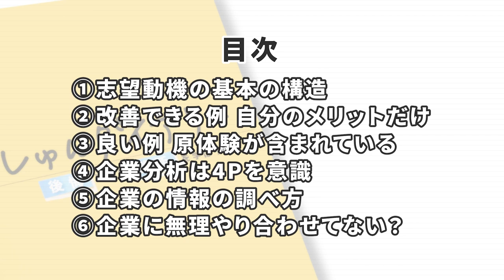【10分で激変】いつも志望動機で落ちる人へ ポイントを徹底解説します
👇しゅんダイアリ―に出演したい学生も募集しております🌼お気軽にどうぞ😊

岡本さんのチャンネルはこちら！

りこぴんさんのTwitterはこちら！

トイアンナさんの著書はこちら！

～～今日の動画～～
今日の動画は、しゅんダイアリーの過去動画のうち、志望動機をわかりやすく解説している部分だけをまとめました！これから追加エントリーする人、インターンにエントリーする人はぜひ見てみてください！

【内容】
0:00 企画説明
0:30 基本の構造
1:54 改善例　自分のメリットだけ
3:50 良い例　原体験が含まれている
5:50 企業分析
8:33 企業の情報の調べ方
9:35 企業に合わせてない？